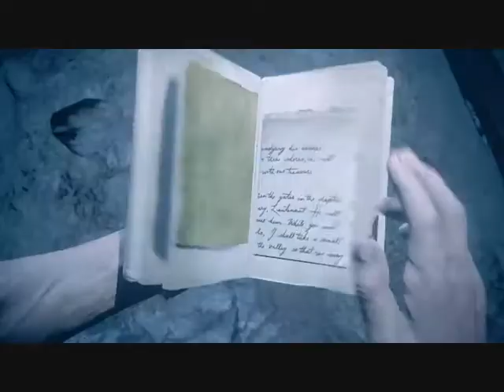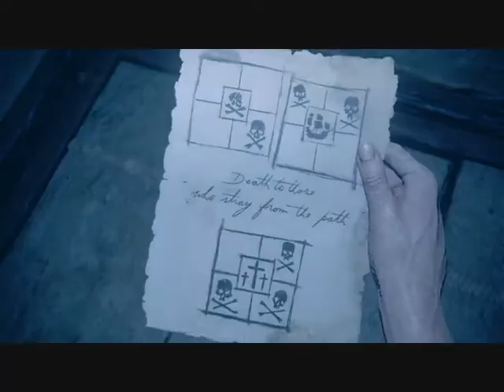UNCHARTED4:A THIEF'S END-chapter 19(eng sub ita)